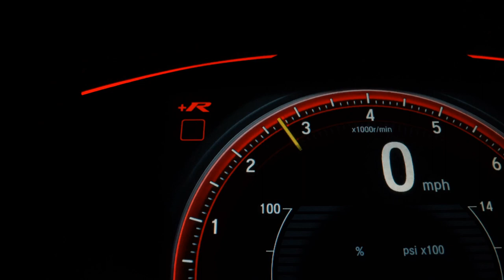MERCEDES-BENZ GLA 250 - 2016 - /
Apollo Veículos

Dados do Veículo
Veículo: MERCEDES-BENZ / GLA 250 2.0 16V TURBO ENDURO
Ano: 2015/2016
Combustível: GASOLINA
Portas: 4 PORTAS
Câmbio: Automático
Cor: CINZA
KM: 86.000

✅ Air Bag
✅ Alarme
✅ Ar Condicionado
✅ Ar Quente
✅ Bancos de Couro
✅ Desembaçador Traseiro
✅ Direção Hidráulica
✅ Freio ABS
✅ Retrovisores Elétricos
✅ Travas Elétricas
✅ Vidros Elétricos
✅ Limpador Traseiro
✅ Kit Multimídia
✅ Trio Elétrico